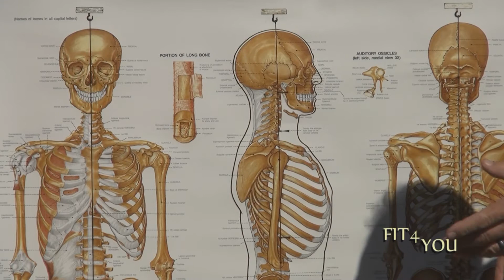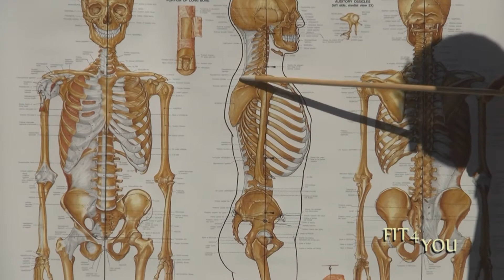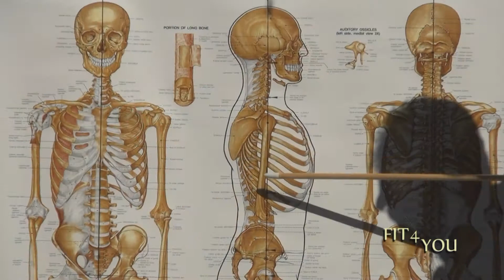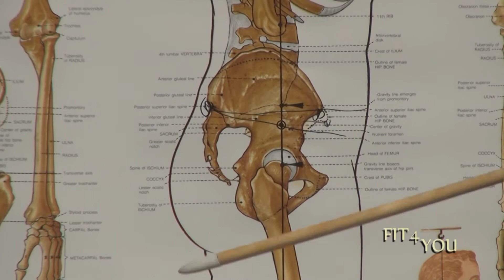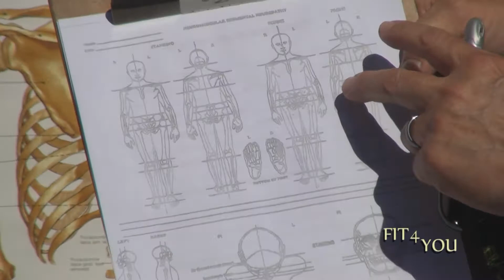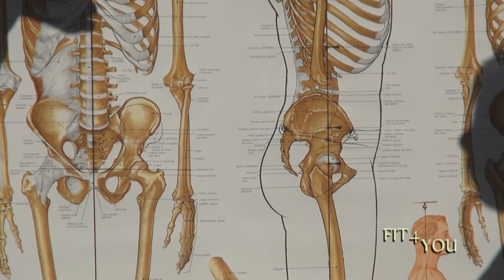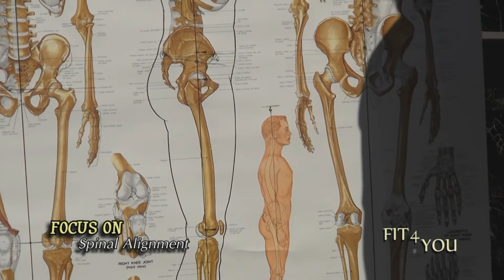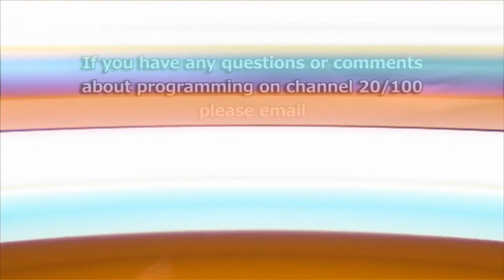Armstrong Local Programming - Boardman: Fit For You - Spinal Pain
Dino Ruse returns to join host Mary Pipino to talk about the causes and treatments of spinal pain.